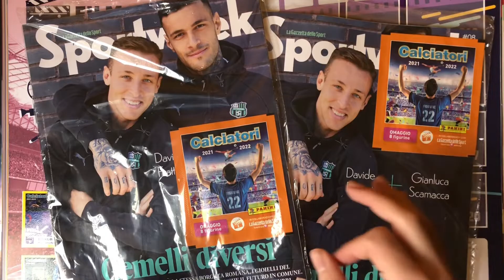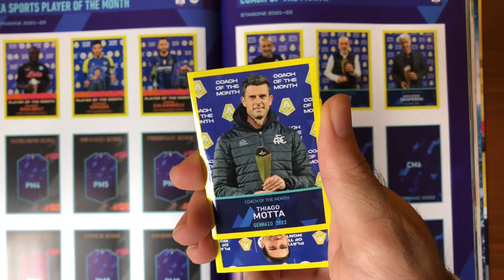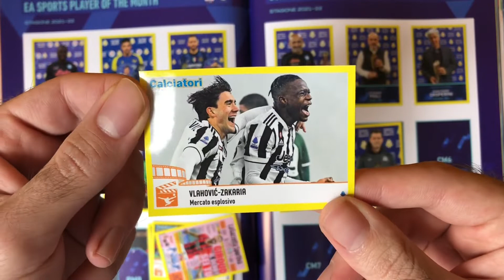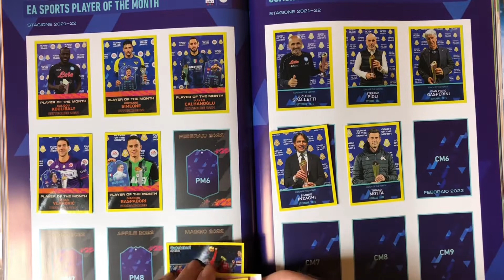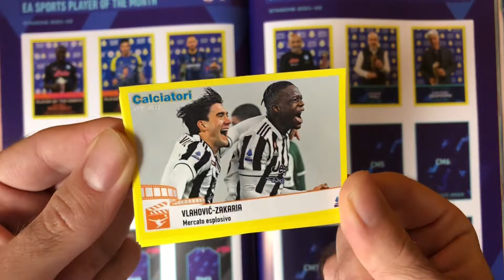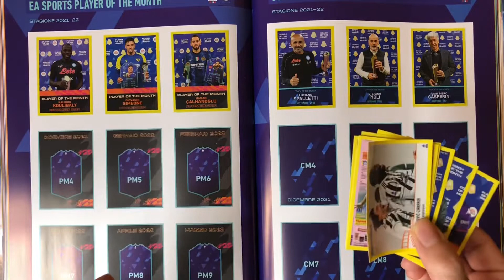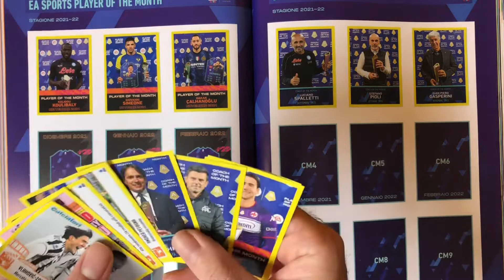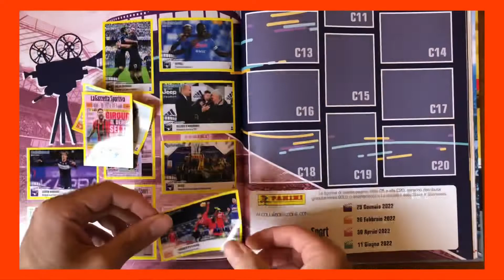IL NUOVO FILM DEL CAMPIONATO! OGGI 26/02/2022! *CALCIATORI 2021-22*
IL NUOVO FILM DEL CAMPIONATO! OGGI 26/02/2022!

Mi trovate anche su Instagram con news, aggiornamenti, giochi e soprattutto sondaggi dove voi siete i protagonisti!